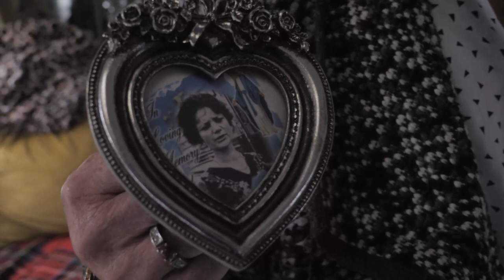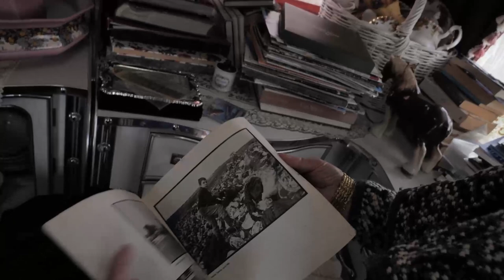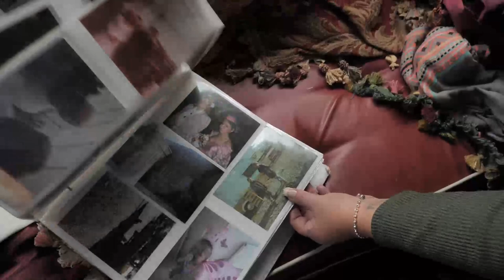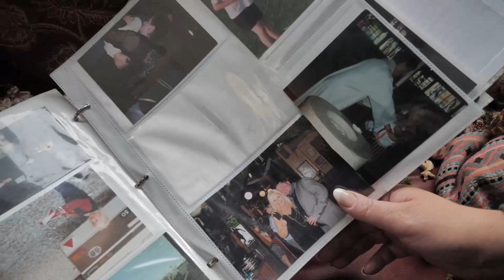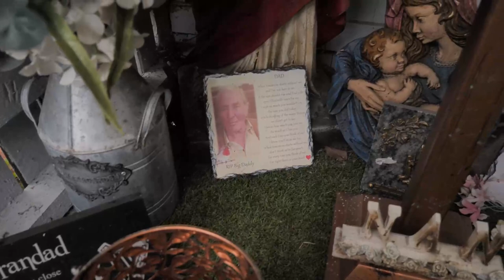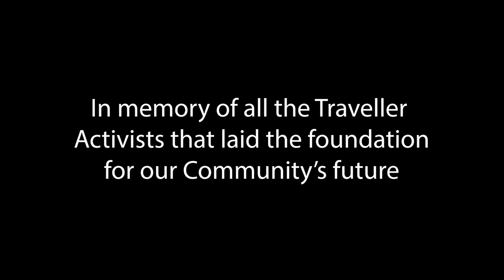Around the Camp with Chrissy Donoghue Ward(Travellers in Profile)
Mags Casey, Traveller activist from Limerick, meets up with Chrissy Donoghue Ward, One of the first Traveller activists and campaigners in Ireland. Chrissy is also the Sister of the late great Nan Joyce, the first Traveller to run for election. Chrissy is also the grandmother of the brilliant actor John Connors. This family have so much pride in their identity and so much passion for justice and fairness.

Directed by me, presented by Mags Casey, Documented for the Next generation.